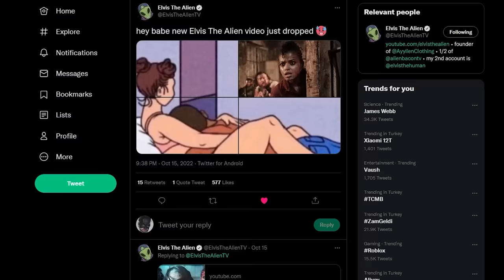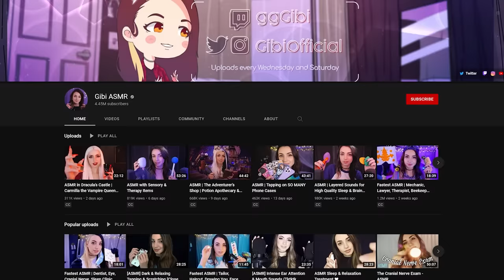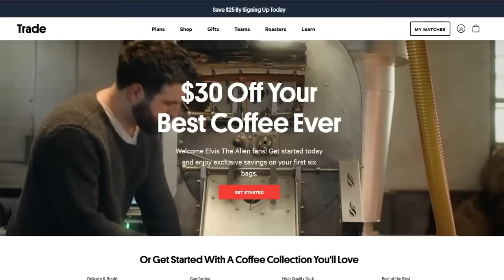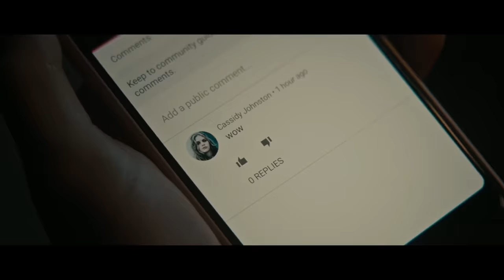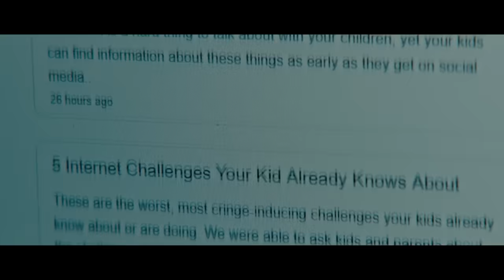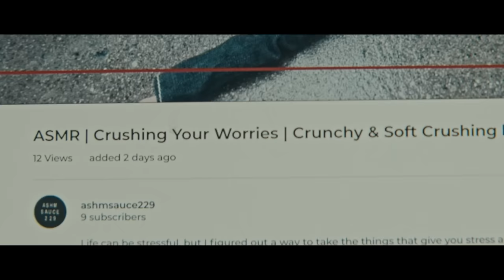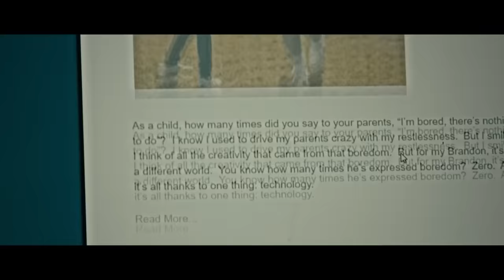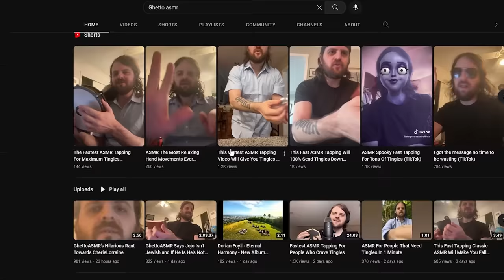GRIMCUTTY - A Horror Movie So Dumb It's Hilarious